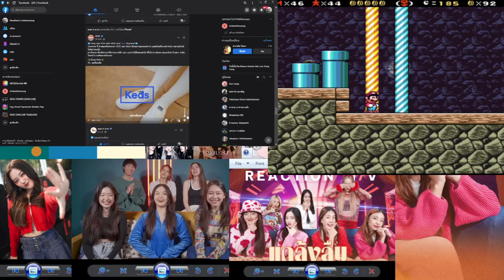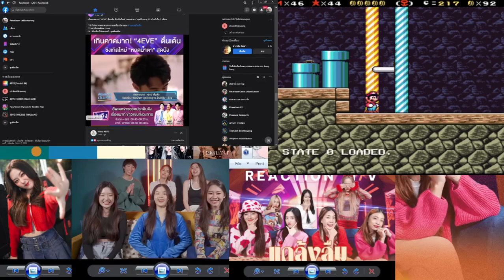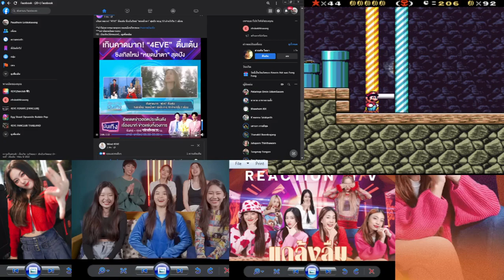Play To Win V1.4 SMW Hack Big 2023 4EVExVENITAxJustmineNikaxDOM วันพุธที่ 26 เมษายน 2566